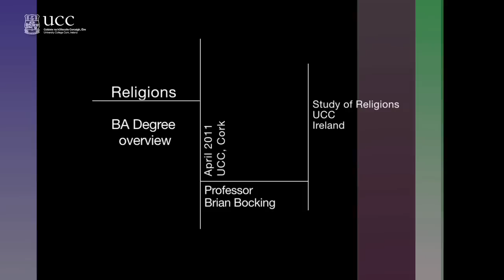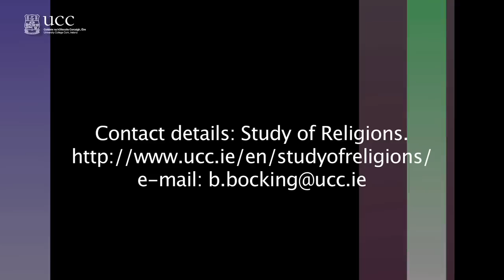Religion at University College Cork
The Study of Religions' Department at UCC is the first department of its kind in Ireland. In 2007, a new subject 'Religions and Global Diversity'  was introduced to the BA Arts degree at UCC; almost 100 students opted for the year 1 course.
The UCC Study of Religions' department fosters an academic, non-confessional and non-theological approach to the study of religions. This differentiates it from traditional theology departments which tend to promote one religion rather than study all equally.
 The Study of Religions approach allows for an unlimited range of religious issues to be taken seriously. For example a Study of Religions course on 'religion and politics' might involve the study of Buddhism's political role in Sri Lanka or Tibet, freedom of religion in China and the USA or radical Islam in Pakistan or secular-religious debates in Ireland and Europe. The focus is on religion's role in human life and society; we do not need to know whether religions are 'true' to appreciate the powerful influence of religion at a personal, community and international level.